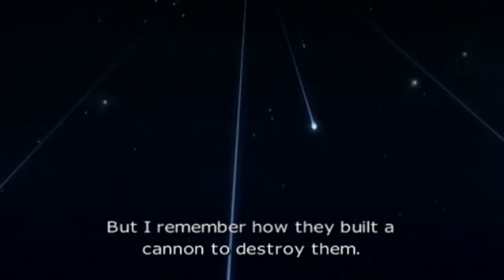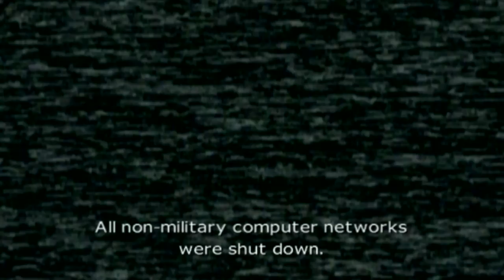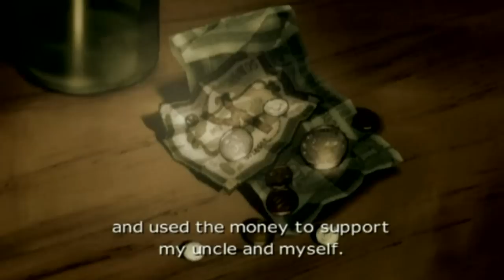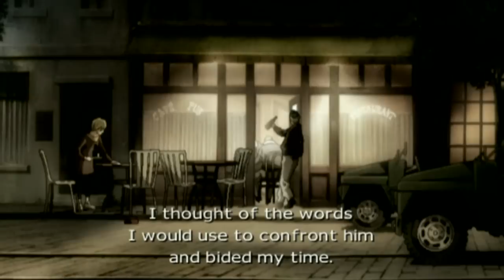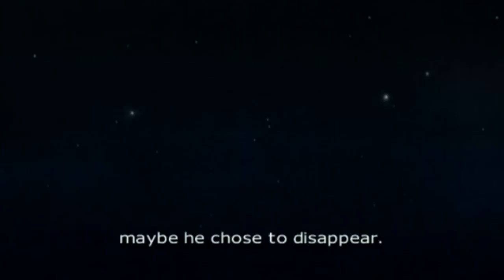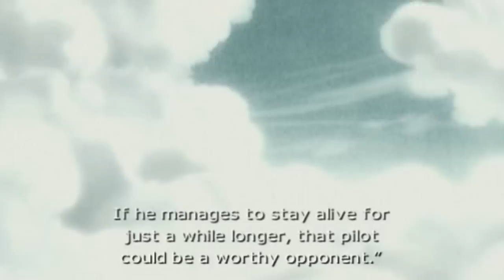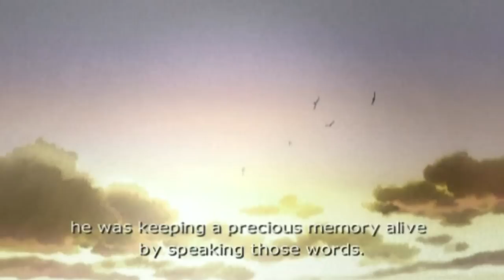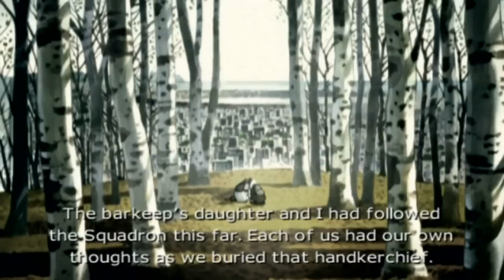Ace Combat 4: All Cutscenes - Yellow 13 Story - ( PS2/Full Screen/720p )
If you never played it, at least know the story.